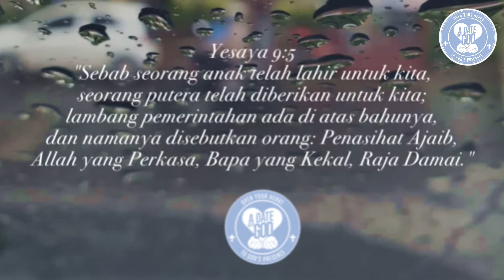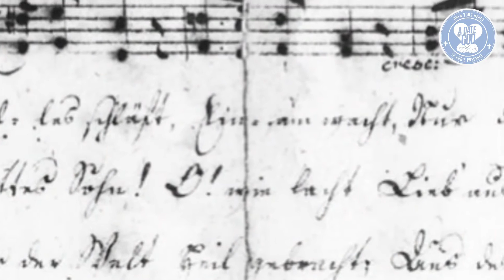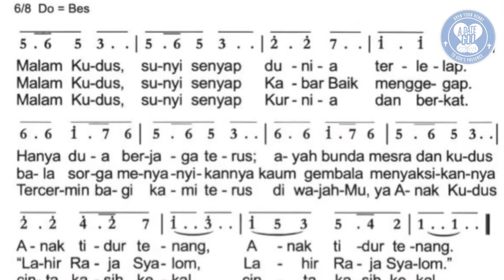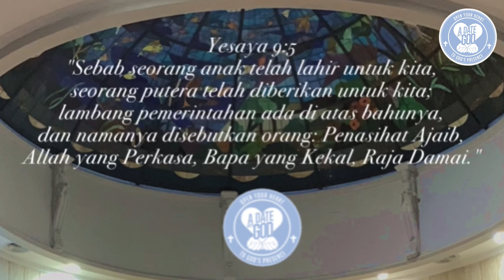Kencan Dengan Tuhan: Kekudusan dan keheningan malam Natal membawa kita menyelami besar kasih Allah.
Natal menceritakan kedatangan Raja Damai. Natal adalah saat di mana kita tersungkur untuk bersyukur di kaki Raja Damai atas kedatangan-Nya.
Kekudusan dan keheningan di malam Natal seharusnya membawa kita semakin menyelami betapa besarnya kasih Allah pada kita.

Jika hubungan kita dengan Tuhan terasa jauh atau telah memudar, marilah kita memperbaharuinya kembali sekarang juga.

Doa:
Tuhan Yesus, aku bersyukur Engkau datang ke dunia ini membawa damai sejahtera dengan memperdamaikan kami  dengan Allah. Amin. (Dod).